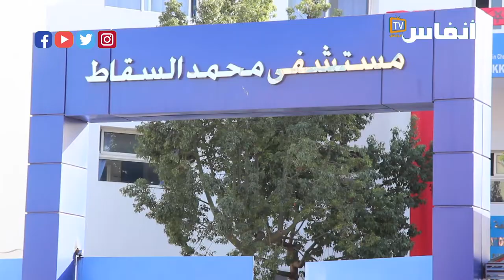ثريا گادو: سيارات إسعاف الخواص.. اتقوا الله في مرضى كورونا